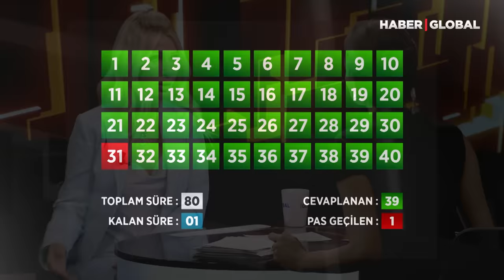Seda Sayan: Gidip Cumhurbaşkanı'na Yalvaracağım! Jülide Ateş'le 40 (TEK PARÇA)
Seda Sayan Servetini Kaybetti Mi? Neden Artık Vergi Rekortmeni Değil?
Jülide Ateş'le 40 programına katılan Seda Sayan uzun dönem yer aldığı vergi rekortmenleri listesinde neden artık yer almadığını anlattı.
Gelirinin azalıp azalmadığına ilişkin soruya tüm samimiyetiyle yanıt veren Seda Sayan, bir dönem isminin birlikte telaffuz edildiği Alaattin Çakıcı ve Sedat Peker'e mafya yakıştırması yapılmasına da sert tepki gösterdi.
Cumhurbaşkanı Erdoğan'ın davetiyle Hatay sınırında Zeytindalı Harekatı'na katılacak askerleri ziyareti sonrası muhalefetin sert eleştirilerine maruz kalan Seda Sayan, Kemal Kılıçdaroğlu ve Meral Akşener'e de yüklendi.
Kendisi hakkında "Cumhurbaşkanı'nın yalakası" veya "yandaş" denilmesiyle ilgili de konuşan Seda Sayan, İstanbul Sözleşmesi konusunda Emine Erdoğan'ın devreye girmesi gerektiğini söylerken gerekirse İstanbul Sözleşmesi'nin iptal edilmemesi için Cumhurbaşkanı Recep Tayyip Erdoğan'a yalvarabileceğini de açıkladı.